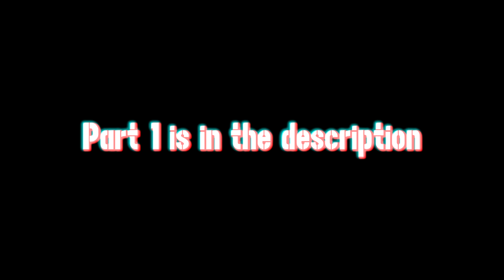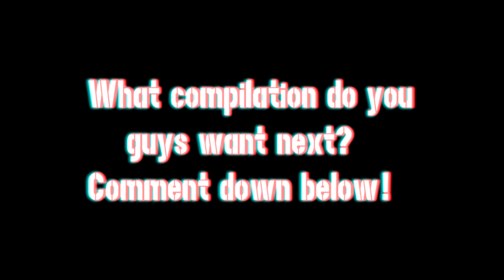NFL Greatest "Game-Winners" Part 2!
This is some of the greatest game-winners in NFL history.